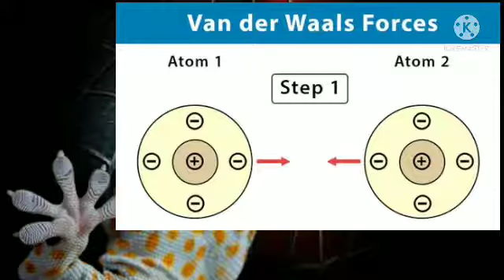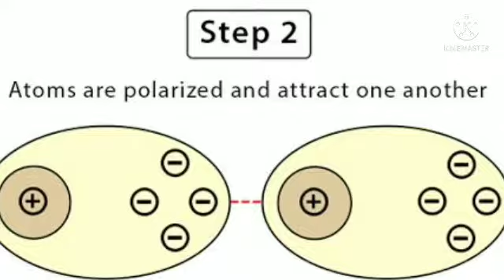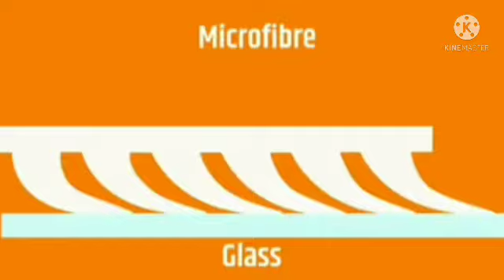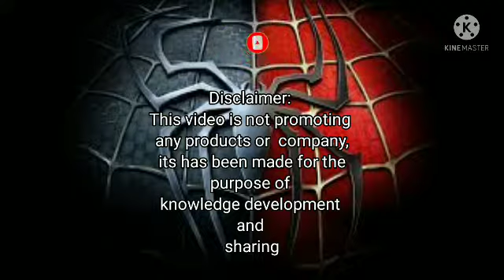Vadivelu comedy video | trending video tamil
The gecko gripping technology was originally developed in the labs at NASA as a tool for collecting defunct satellites and other space trash, as well as applications on the International Space Station. From these lofty beginnings, the Gecko Gripper serves more earthbound purposes – carefully picking up smooth-surfaced items, or items with holes in their surface which cannot be picked up by a traditional vacuum gripper. The Gecko Gripper uses millions of micro-scaled fibrillar stalks that adhere to a surface using powerful van der Waals forces — the same way that geckos climb. Inspired by nature, the Gecko makes it possible to attach and lift any type of flat and smooth surfaces without compressed air or any external power, using easy gripping technology for Pick & Place applications. Since the Gecko does the lifting without compressed air or any other external power, it gives you a more efficient, cost-effective solution.

While human-made devices inspired by gecko feet have emerged in recent years, enabling their wearers to slowly scale a glass wall, the possible applications of gecko-adhesion technology go far beyond Spiderman-esque antics.

A Georgia Institute of Technology researcher is looking into how the technology could be applied in a high-precision industrial setting, such as in robot arms used in manufacturing computer chips.

"There are numerous ways that gecko adhesion could be used in an industrial setting, especially in handling delicate materials like the silicon wafers used in manufacturing computer processors," said Michael Varenberg, an assistant professor in Georgia Tech's George W. Woodruff School of Mechanical Engineering.

But before robot arms and other devices can implement gecko adhesion technology, researchers need more information about the mechanical and physical characteristics of the human-made adhesive surfaces.

In a study published Dec. 13 in Journal of the Royal Society Interface, Varenberg looked at a particular type of gecko-inspired adhesive surface and narrowed down a range of angles at which the material will attach stronger and release its grip easier.

The gecko gets its unique ability through the use of tiny hairs that interact with surfaces at an intermolecular level. It's a one-two process during which the tiny film-like hairs are pressed onto the surface and engaged with a shearing action. They then either hold to the surface or easily release when pulled away at different directions.

For that process to be replicated in a factory using human-made adhesive technology, researchers must determine the precise angles at which to apply a load to get or release the grip between the robotic arm and the silicon wafer.
Varenberg's team tested a wall-shaped microstructure surface molded out of polyvinylsiloxane and designed to mimic the gecko's attachment ability. Their tests showed that the optimum attachment angle varies between 60 and 90 degrees, while the microstructure detach at zero force when the pull-off angle reaches 140-160 degrees.
"That relatively wide range to control the attachment and pulling away for these wall-shaped microstructures will make it easier to build a mechanical process around that tolerance," Varenberg said.

That could hold promise for replacing a current method used during the processing and inspection of silicon wafers in computer processor production. Robot arms employ ceramic chucks that use vacuum or electrostatic grippers to pick up and handle the wafers. Soon after installation, the ceramic contact posts start wearing down due to cyclic loading and release particles potentially contaminate  backside of  wafer
"This reality is inconsistent with the cleanliness standards required in the semiconductor industry," Varenberg said. "Using gecko adhesion microstructures instead would be better because they do not generate any damage to wafers and do not wear over time."
Next steps in the research include simplifying the manufacturing technique, working with industrial-grade materials as well as studying the effects of environment and surface geometry parameters, Varenberg said.
Geckos can stick to surfaces because of their bulbous toes, which are covered in hundreds of microscope hairs.
With the tiny lizard as a model, researchers over the years have been developing materials that allow a repeatable grip and detachment to surfaces. (Listen to a recent Here's an Idea podcast episode to learn about Stanford Professor Paul Steen's ideas for wall-climbing gloves
"Many researchers demonstrating gecko adhesion have to do it in a cleanroom in clean gear. Our system just plain works in normal